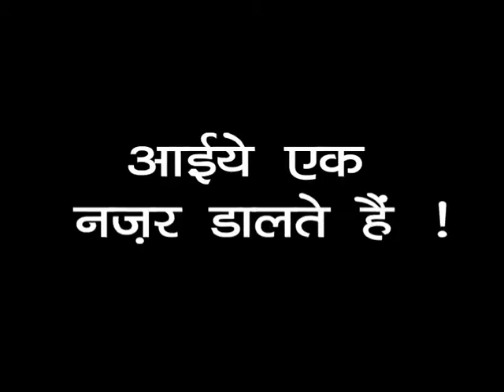sachin's retirement from one day international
A complete era of sachin tendulkar as a master blaster. Great player of indian cricket history.